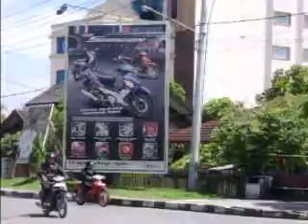Space Iklan Billboard Santomic Balikpapan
Properti space iklan Santomic di Kota Balikpapan